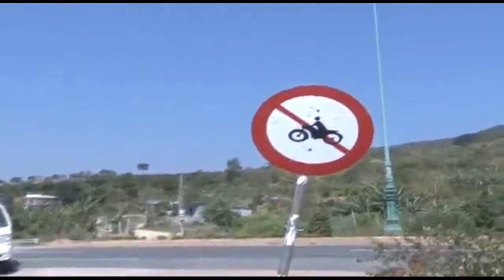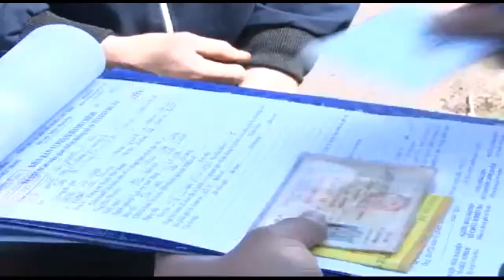Vấn Đề Phá Rào Mở Đường - An Ninh Lâm Đồng | Lâm Đồng TV